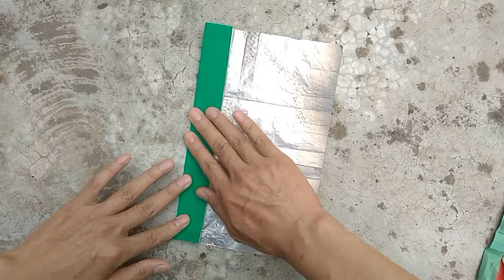Cara buat Tank dari Kertas/How to Make Paper Tank (Panzer/Танк/戦車/دبابة/Char/Tanque) (Hadi Tahir)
Mari bersiap! kita buat origami tank! dari selembar kertas persegi. lebih bagus lagi jika pakai kertas yang dilapis aluminium, supaya lebih realistik 😉

Pertama-tama buatlah grid 8×8 untuk patokan .

desain Hadi Tahir